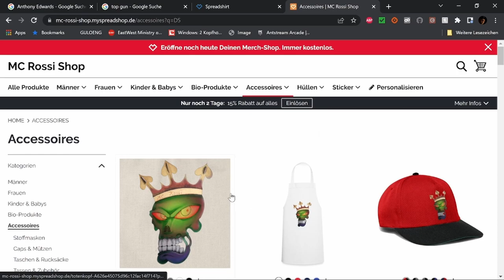Best of Twitch Januar 23 W 4 V 2